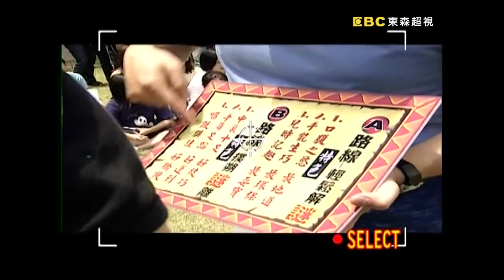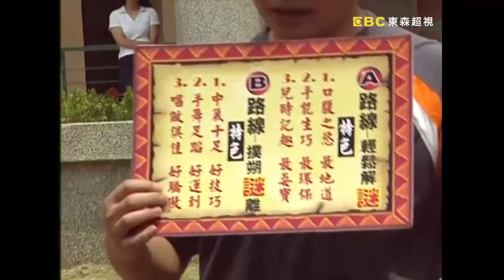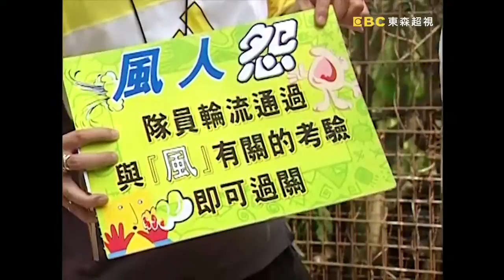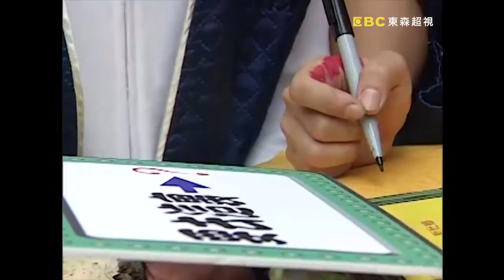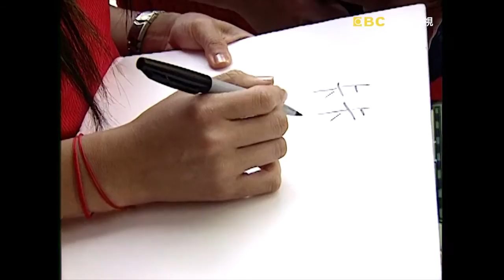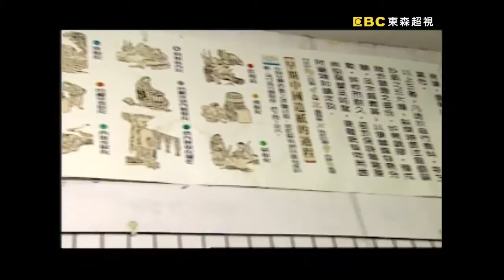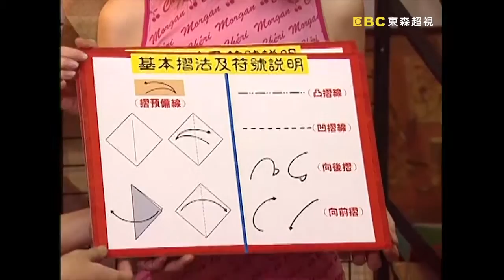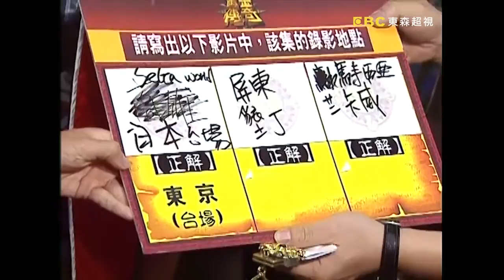錯過可惜的明星戲劇演出之香菇超好吃！台中市東北區 － 王耀慶 曾國城 黃金傳奇 EP332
主持人：姚黛瑋、曾國城
來賓：汪建民、王耀慶、丁  寧、沈佳穎、李詠嫻、黃立杰